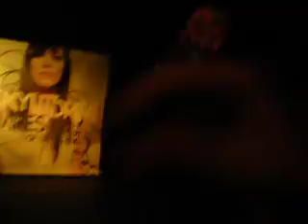A Skylit Drive- Wires(and the Concept of Breathing)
the school of rock
7/15/08

why is it so pixelated on here?!?